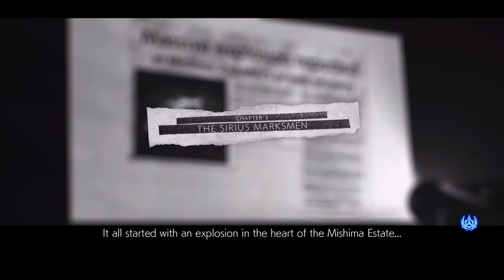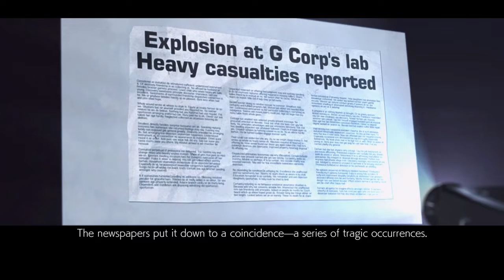Tekken 7 Part 2 - Vengeance - PS4 Gameplay Walkthrough | No Commentary